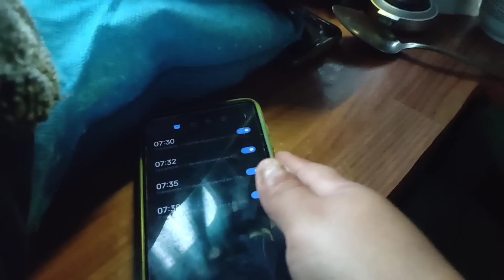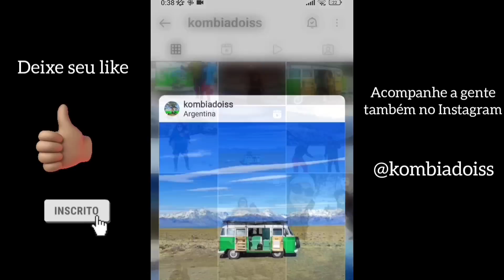QUASE QUE NÃO DEU TEMPO Ep.32 T.2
Estamos fazendo um Tour de Kombi pela América do Sul, queremos conhecer o máximo de lugares passíveis a bordo da nossa casa sobre rodas.

Acompanhe a gente também no

Ep.33
Conseguimos uma parceria com os Brasileiros em Ushuaia, mas agora vamos fazer o passeio durante o dia ...